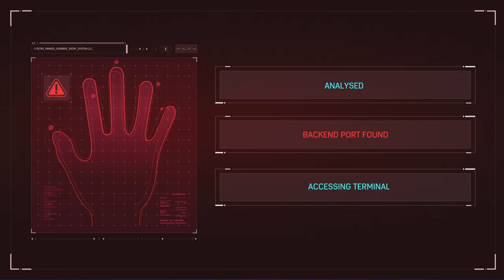New Chapter || Marvel's Spider-Man || ( PART -1 # PS-5 )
I Have Completed DLC 1st Chapter And This is 2nd Chapter .